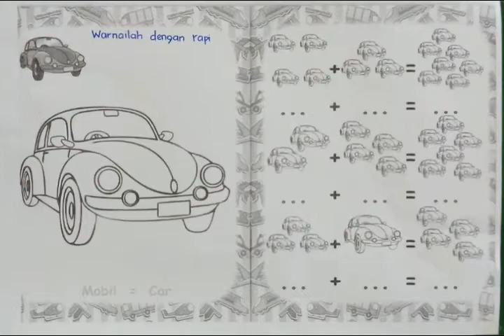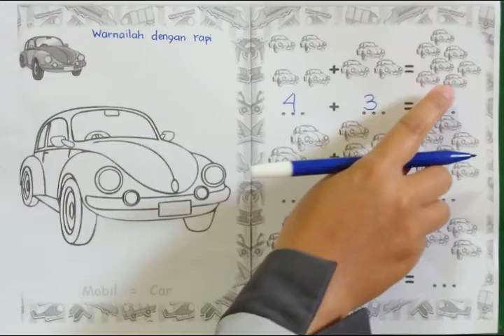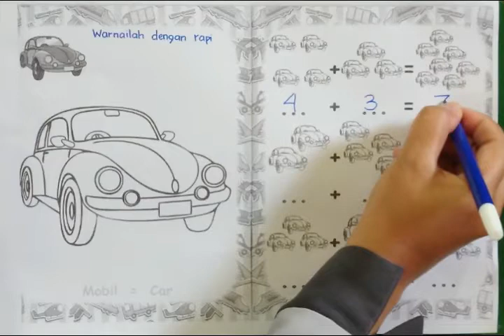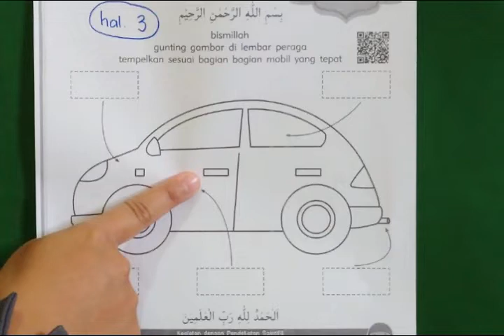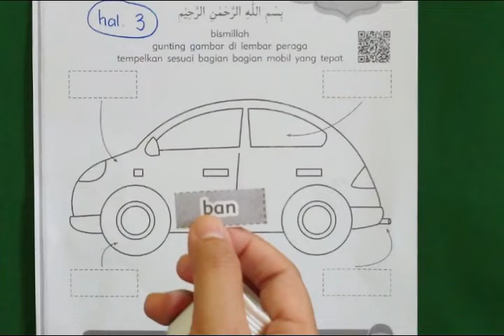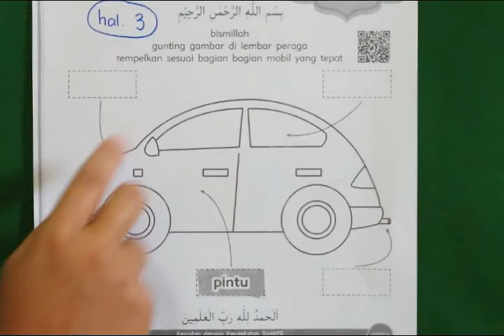BelajarbersamaSUKMA:|Menempel Bagian2 Mobil dan Mewarnai Gambar Mobil